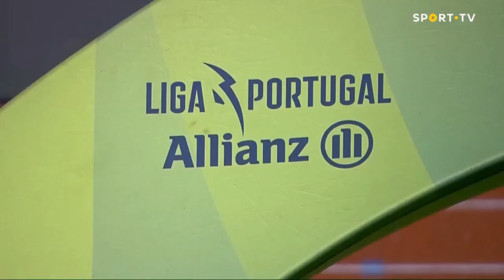Resumo: Ac. Viseu 3-2 Estoril Praia - Allianz Cup | SPORT TV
Termina a partida! O Ac. Viseu esteve por duas vezes a perder mas acabou por dar a volta ao marcador e venceu por 3-2 o Estoril Praia, em jogo da 3.ª jornada do grupo H da Allianz Cup.